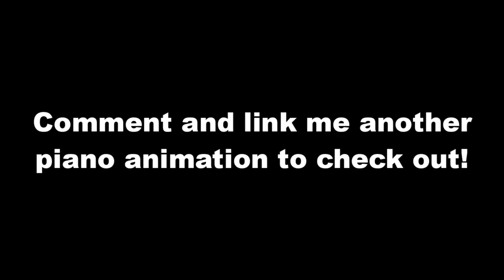díký za zhlednutí 19 370